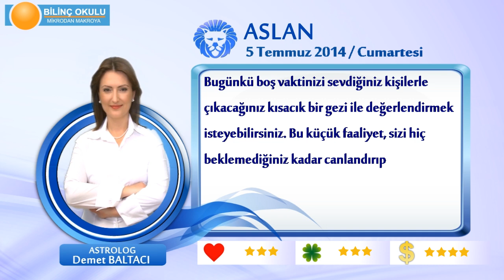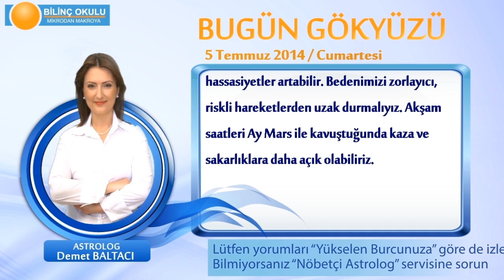ASLAN Burcu, GÜNLÜK Astroloji Yorumu,5 TEMMUZ 2014, Astrolog DEMET BALTACI Bilinç Okulu